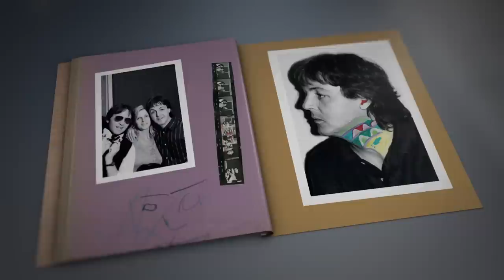Paul McCartney - 'Tug of War 2015 Reissue' (Out Now)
GET 'TUG OF WAR':
MPL and the Concord Music Group are proud to announce two more landmark instalments in the multiple GRAMMY-winning Paul McCartney Archive Collection.

On 2nd October, 2015, Paul’s early ‘80s back-to-back classics 'Tug of War' and 'Pipes of Peace' will receive lavish multiple configuration reissue treatment including exclusive 2015 remixes of both the entire 'Tug of War' album and the Pipes of Peace classic collaboration with Michael Jackson 'Say Say Say,' a treasure trove of previously unreleased tracks and never before seen video, and much more.

Released in 1982, 'Tug of War' was Paul’s first album following the break-up of Wings and his third solo LP overall. Hailed upon its release as “exquisitely crafted” by The New York Times and a “masterpiece” by Rolling Stone, 'Tug of War' went to #1 in no less than nine countries. 'Tug of War' yielded such classic tracks as Paul’s #1 duet with Stevie Wonder 'Ebony and Ivory,' the top 10 single 'Take It Away,' and of course 'Here Today,' the conversation Paul never had with the late John Lennon that remains a staple of Paul’s live set to this day.

As with the GRAMMY-winning 'Band on the Run' and 'Wings Over America' Archive editions, Paul personally supervised all aspects of these releases and their various formats, which include:

'Tug of War' will be issued as a 2-CD Special Edition comprised of the 2015 remix of the entire album, plus a second disc of bonus audio featuring eight previously unreleased demos of both album tracks and outtakes 'Stop, You Don’t Know Where She Came From' and 'Something That Didn’t Happen,' as well as demo and solo versions of 'Ebony and Ivory' and more.

The 'Tug Of War' 3-CD/1-DVD Deluxe Edition adds the original 1982 album mix and a DVD featuring original music videos for the album’s singles and the brand new 18-minute documentary 'Fly TIA—Behind The Scenes on Take It Away' featuring previously unseen archival footage.

In keeping with the award-winning Paul McCartney Archive Collection standards, the 'Tug of War' Deluxe Edition will include a 112-page essay book and 64-page scrapbook, while the strictly limited run of 1000 Super Deluxe sets will arrive in a limited edition acrylic slipcase with five hand numbered prints of images from the Linda McCartney archive.

Both albums and their companion bonus audio discs will also be released as 2-LP 180-gram audiophile vinyl editions complete with gatefold sleeves and download cards. The newly remixed and mastered 'Tug of War' and remastered 'Pipes of Peace' will also receive standard and Hi Res digital releases, as well deluxe digital and Hi Res releases featuring all bonus audio.

'Tug of War' and 'Pipes of Peace' are the newest instalments in the acclaimed and ongoing Paul McCartney Archive Collection. The inaugural release in the series, the Deluxe Edition of Paul McCartney and Wings’ 1973 milestone 'Band on the Run', won the 2010 GRAMMY Award for Best Historical Album, while the Deluxe Edition Box Set of the 1976 classic live collection 'Wings Over America' took the 2013 GRAMMY for Best Boxed or Special Limited Edition Package.

Previous releases in this ambitious reissue program encompassing 41 years of timeless material from the most successful songwriter and recording artist of all time include solo works 'McCartney' and 'McCartney II', Paul and Linda McCartney’s 'RAM', and Wings’ 'Venus and Mars' and 'At The Speed Of Sound'.